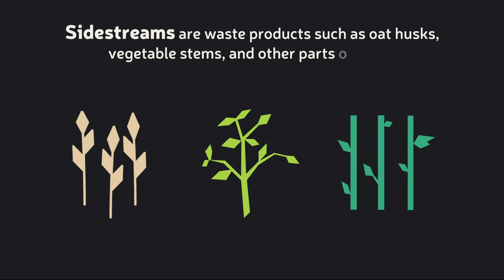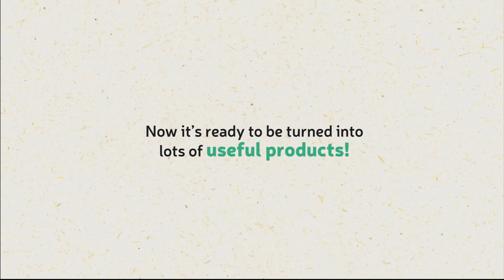Herää Pahvi! Papermaking video by Emily Laakso & Mikko Lappi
2020
2'06''
Animation

Tampere University of Applied Sciences, Natural Resources Institute Finland and Design Forum Finland

This animation is a Visual Design client project from spring and summer 2020 for the Herää Pahvi! project. Natural Resources Institute Finland and Design Forum Finland collaborated with Tampere University of Applied Sciences and wanted a video for their YouTube channel, but the theme and concept was up to the students. After a tour of their lab, and a chance to make paper there themselves, Emily Laakso and Mikko Lappi decided to showcase how Herää Pahvi! makes paper out of agricultural waste material. They wanted the video to be informative as well as visually appealing, so they used a bold, bright colour scheme with a clear, minimal style. Laakso and Lappi used Affinity Designer and Adobe Illustrator to create the illustrations, and Adobe After Effects for the animation.

Emily Rose Laakso is a British artist who has lived in Finland for the past 7 years. Laakso is a second-year Media and Art student in TAMK Interactive Media study path.

Mikko Lappi is an artist born and raised in Hämeenlinna. Currently Lappi is based in Tampere and he is a second-year student at TAMK, studying Media and Arts: Interactive Media.